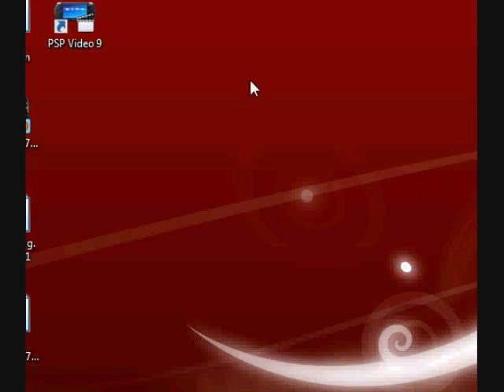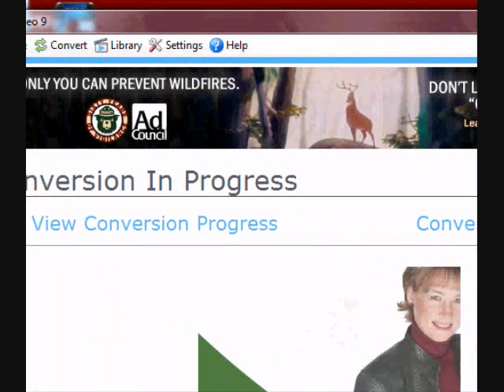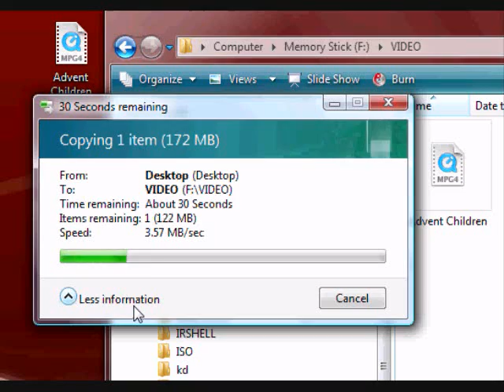How to Put and Convert Videos Into Your PSP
Requirements:
A PSP
A Computer
PSP Video 9
A Mini USB Cable
A Video
An IQ of 4

Captured using:
Total Screen Recorder